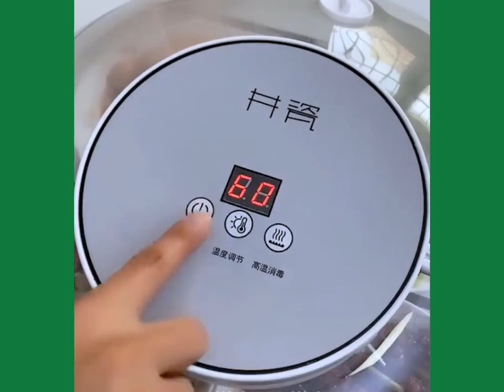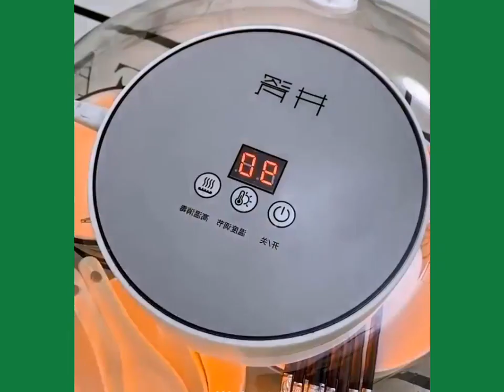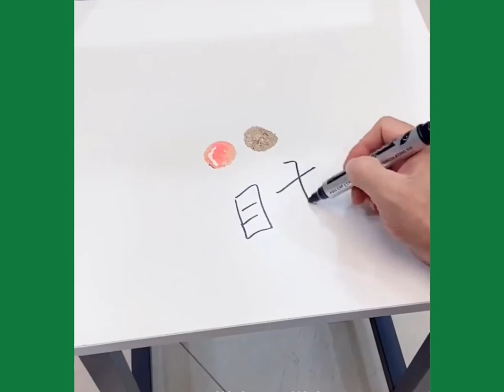amazon kitchen products | Smart Home Gadgets | Cool Tool | versatile utensils smart gadgets, Davehax